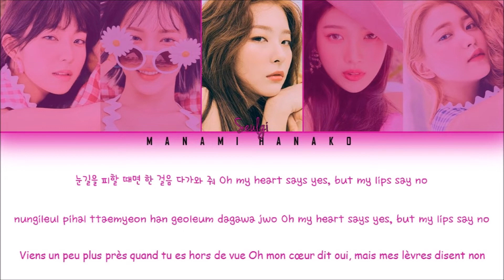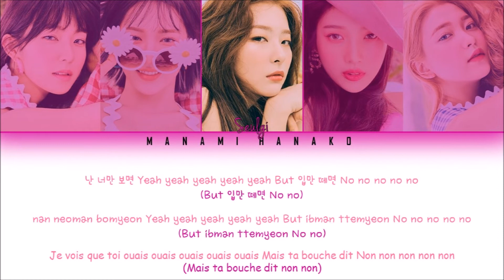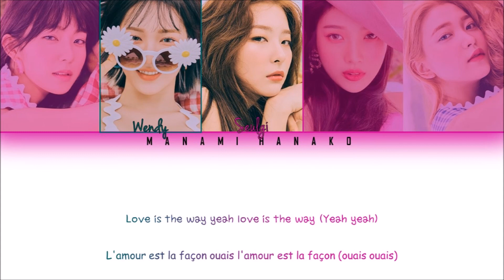{VOSTFR/HAN/ROM} Red Velvet (레드벨벳) - 'Love Is The Way' (Color Coded Lyrics Fr/Han/Rom가사)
• Song ♫: 'Love Is The Way'
• Album: The ReVe Festival Day2
• Released: 19.08.19

• Members: Irene, Wendy, Seulgi, Joy, Yeri
• My bias: Seulgi, Irene